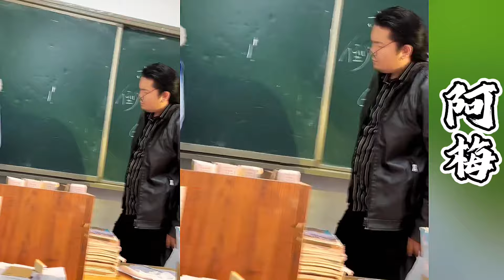阿梅王飞微电影拍摄日常分享~没想到大漂亮竟然做了社会大哥的女人？！【探山记】大凉山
凉山的彝族风情！ 大凉山 吉连 阿梅 叶安安 王飞 小果 藏族美女 乡村生活 新农人计划 中国少数民族 抖音 tiktok Chinese Food#Chinese costume#minority#eleven
往期精彩视频：